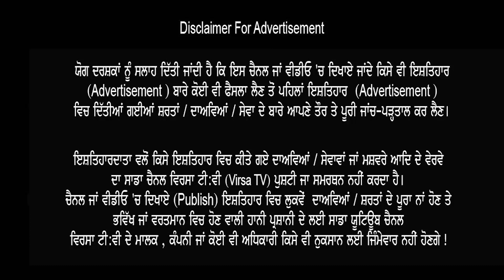ਗਰਮ ਮੁੱਦਾ ! Sidhu Moose Wale Naal Fir Panga Mukh-Mantri Da ? - ਲੰਡੂਆ ਦੀ ਡਾਰ ਫੇਮ ਹੋਣ ਫਿਰੇ